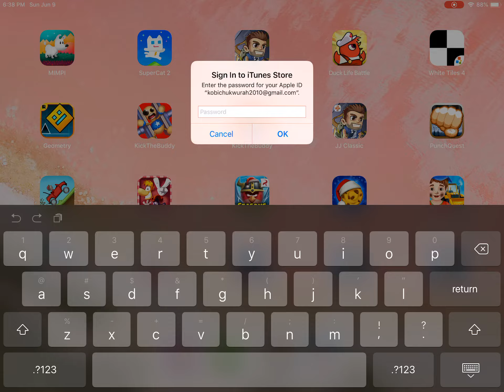Jetpack joyride part 3